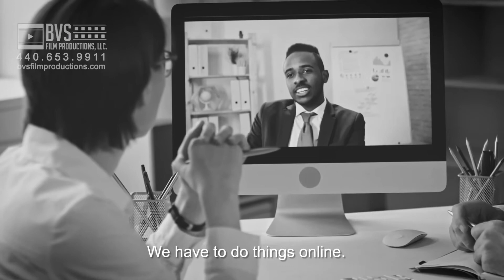Selling Is A Numbers Game | The Tom Hopkins Story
Chapters
0:01 introduction
0:5 Working with Tom Hopkins
0:17 The story of Tom's manager driving him 3  miles away from his work
0:29 Manager says get out of the car
0:49 Told him to knock on every door back to the office
1:10 Got his first sale on the 69th house
1;26 No selling is different
1:39 Getting in front of people and stirring the pot
2:16 Contact BVS Film Productions
Selling Is A Numbers Game In the past and now things haven't changed. You need to do the numbers and get in front of people. In the past it was person to person. Now, it has become online and videos.

Cleveland video production company BVS Film Productions stands out as the leader in high end video production and video content marketing for Northeast Ohio and beyond. From an idea to final production, we offer over 30 years of video/film production and marketing experience assuring your company will receive the absolute finest product guaranteed to garner measurable results. In addition, with experience come the ability to be intuitive. Many of our client know what they want, but don’t know how to say it. We understand, and have seen the often. By doing so, we have developed an intuition that acts as a 6th sense. Our goal, our mission is yours. Developing a straight and simple path to an effective product with the least amount of effort for you the client.
“When we start a project with a customer, we are not just thinking about what kind of lens or lights to use. We think about what their video or video marketing program needs to accomplish and how it can integrate with your current marketing program to achieve maximum results. Or what type of emotions would you like your new video program to instill in your prospects.?”

So whether you need a company video, instructional video, tv commercial or an entire video content marketing programs, BVS Film Productions can develop a program that will get measurable results.